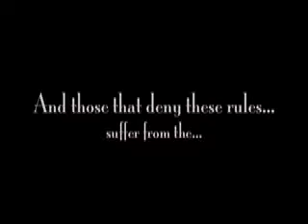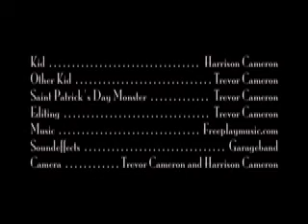Saint Patrick's Day Monster TRAILER (Solar Entertainment)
A Trailer for a movie to never be released:
Saint Patrick's Day Monster!

About a psycho monster that kills whoever doesn't wear green on Saint Patrick's Day.

(CO SOLAR ENTERTAINMENT/CO FUZZY PICTURES)
can also be found on ElHarrisono's channel.